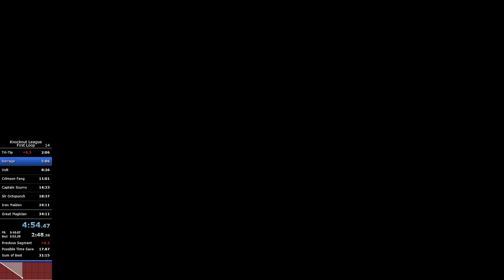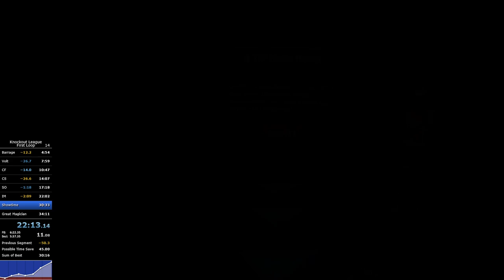Knockout League First Loop 30:14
sub 30 is easily possible, no scurvy or octopunch DM skips was bad, godlike showtime except for phase 3